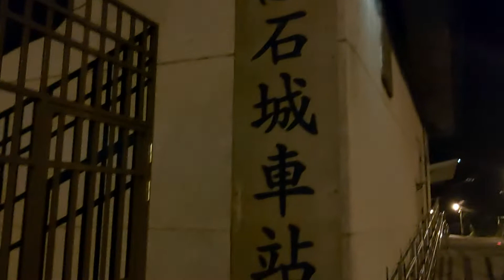石城站21:22分拍攝設有島式月台和岸式月台一座，而岸式月台已經廢棄不用，原簡易站降為招呼站，附近有著名的舊草嶺隧道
110/10/5石城站21:22分拍攝設有島式月台和岸式月台一座，而岸式月台已經廢棄不用，原簡易站降為招呼站，附近有著名的舊草嶺隧道